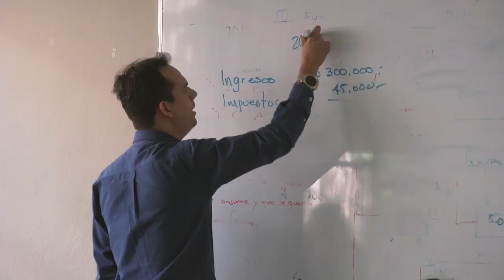Certezas & Paradojas Capítulo 46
Entrevista a la Dra. María Teresa Villegas Santillán Directora de la U. A. de Contaduría y Administración.